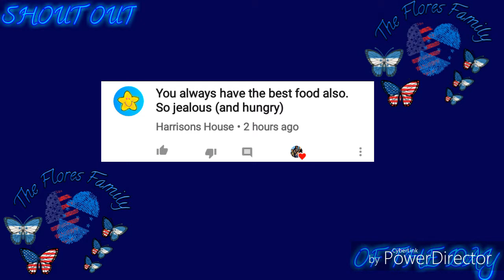Touching Blue Caterpillars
Welcome to the flores family !  we vlog as much as we can to make beautiful memories to look back on we are a family of 5

mommy/wife--brandi (26)
papa/husband--lorvin (32)
jayden (8)
isabella (4)
lorvin jr. (3)

***If you enjoyed this video you can see more just like it here !***

you can followus on Instagram @Thefloresfamily504